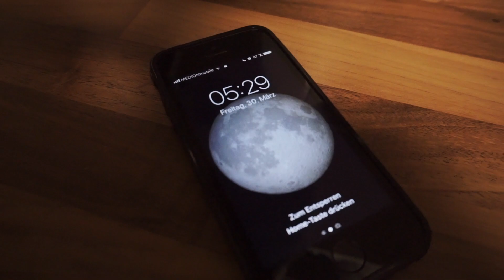Wurzacher Ried - VLOG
Dieses mal bin ich zum fotografieren ins Ried bei Bad Wurzach gefahren. Dort erwartete mich ein Natursee und eine sehr schöne (Moor-)Landschaft!